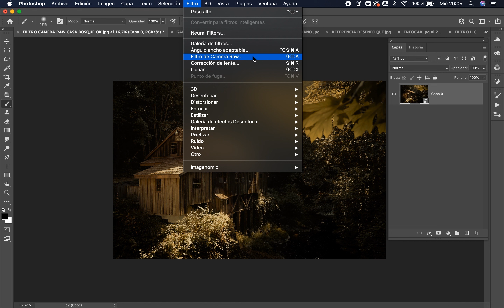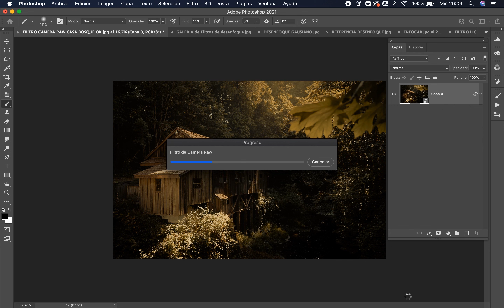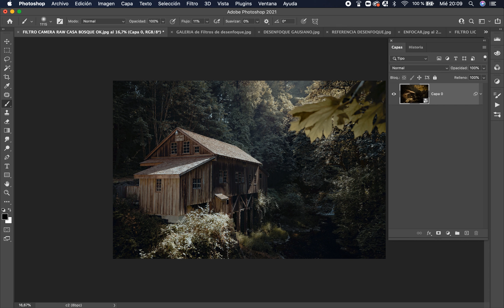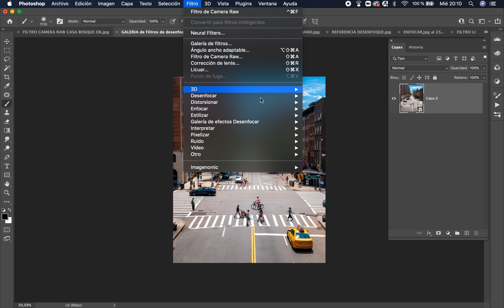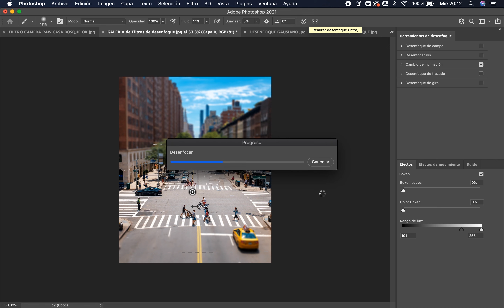Curso completo de Photoshop desde cero -- FILTROS Día 21/30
Una manera de trabajar de forma no destructiva es usar los filtros como filtros inteligentes, osea sobre un objeto inteligente.

Manten esa premisa en mente para trabajar cómodo y poder volver a ajustarlos siempre que quieras.

Hay mucho y vamos a ir parte por parte sobre los que más se usan para fotografía.

Espero que lo disfrutes y lo puedas aplicar

Si te perdiste alguna de esas clases pasate por la lista de reproducción de 30 días de Photoshop y mirá los videos de esos temas.

Gracias.

Seamos amig@s!!